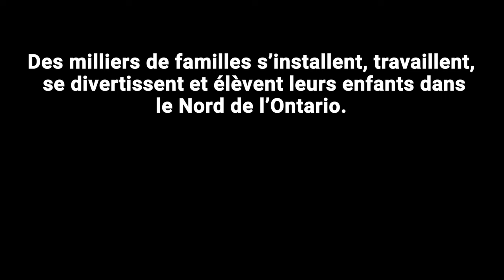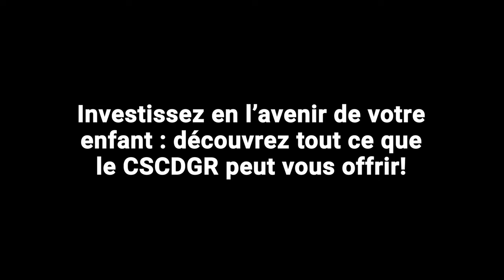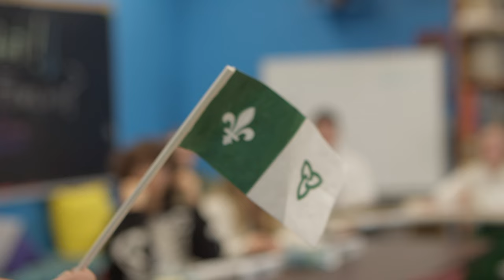Vidéo promotionnelle du CSCDGR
Concept, script, scénario, logistique, tournage, montage, direction créative... TeamChabo a parcouru l'ensemble du territoire du Conseil scolaire catholique de district des Grandes Rivières (CSCDGR) afin de capter l'essence du conseil, de ses écoles et de la région.
— 2024, Nord de l'Ontario
Concept, script, storyboard, logistics, shooting, editing, creative direction... TeamChabo scoured the entire territory of the Conseil scolaire catholique de district des Grandes Rivières (CSCDGR) to capture the essence of the board, its schools and the region.